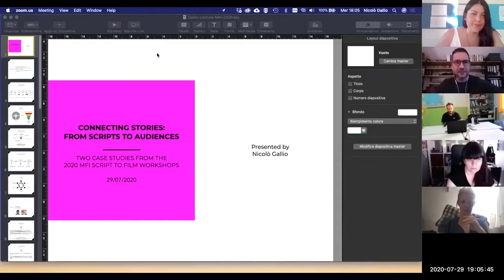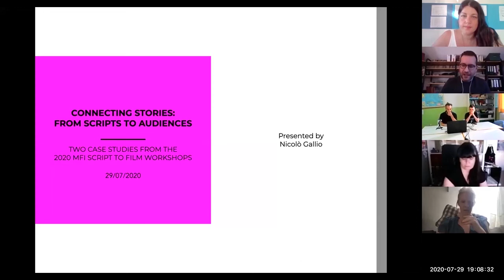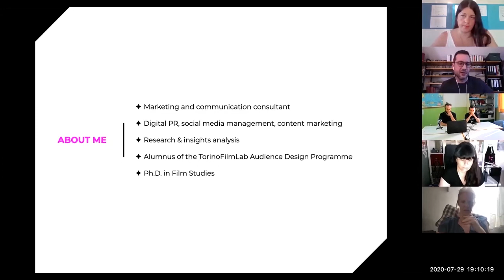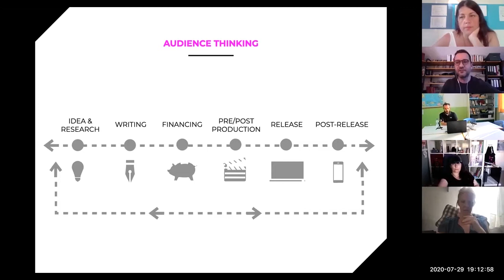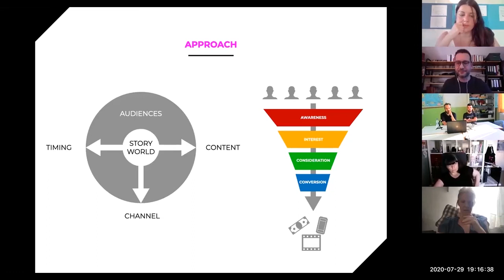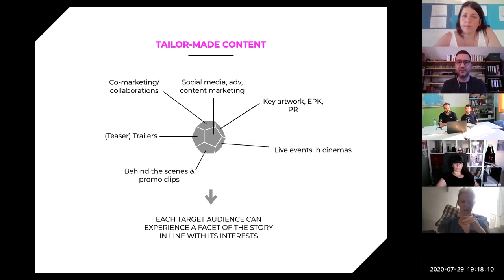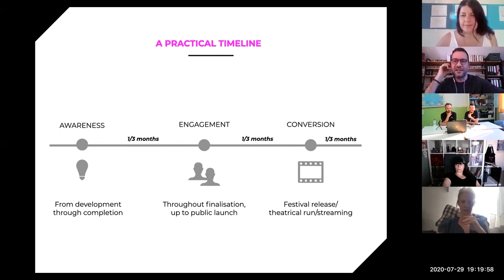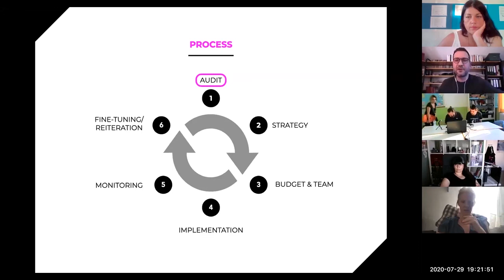Connecting Stories: From Scripts to Audiences. Excerpt from Masterclass by Nicolò Gallio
Excerpt from Masterclass by Nicolò  Gallio "Connecting Stories: From Scripts to  Audiences. Two Case Studies From the MFI Script 2 Film Workshops 2020